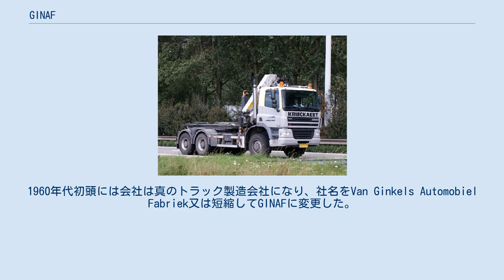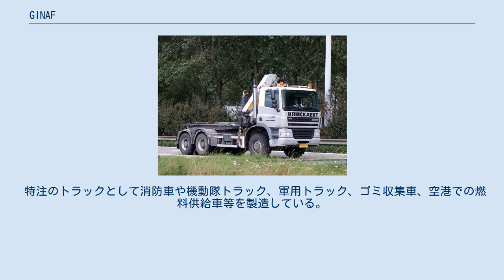GINAF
オランダの自動車メーカー・ブランド
X3331クレーン付きトラック ジナフ（GINAF ）はオランダのトラック製造会社で主にオフロード輸送の分野のトラックを生産している。
毎年250台がヴィーネンダールで生産されている。
サービスセンターがエデルヴィン（Ederveen）にある。
 1948年、A. and W. van Ginkelによってトラック販売から抜け出して設立された。
アメリカ陸軍の払い下げのGMCを改造したダイヤモンドは作るそばから売れた。
1960年代初頭には会社は真のトラック製造会社になり、社名をVan Ginkels Automobiel Fabriek又は短縮してGINAFに変更した。
会社はDAFトラックから主要な部材を流用して使用することから始めた。
その結果、GINAFトラックは見た目もDAFに似ていて運転室もDAFと同じものだった。
 1986年、GINAFは油気圧式サスペンションシステム（オランダ語でHydro-pneumatisch veer systeem 又はHPVS）を多くのトラックに使用した。
これにより、悪路での走破性が高まり耐久性が高まった。
 GINAFは2011年に破産し、現在は中国の紡織機械メーカーである中国恒天集団の傘下に入っている。
 特注のトラックとして消防車や機動隊トラック、軍用トラック、ゴミ収集車、空港での燃料供給車等を製造している。
いくつかのGINAFトラックは同時に1987年からダカールラリーに出場するとともに支援用にも使用される。